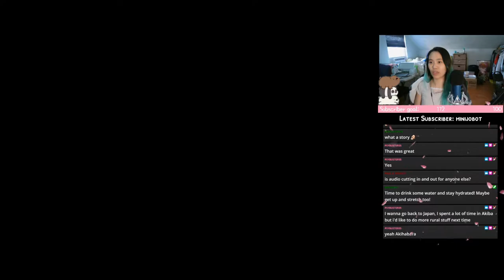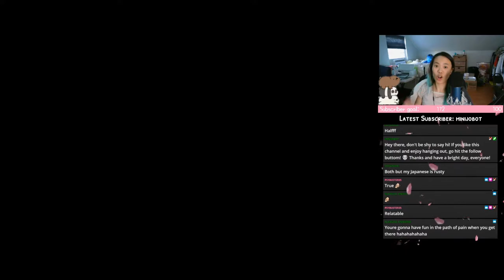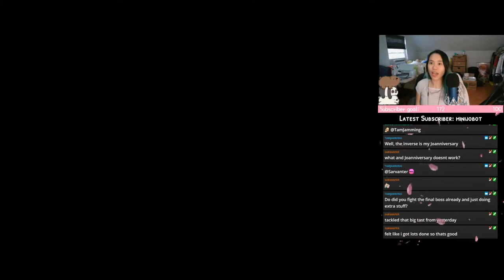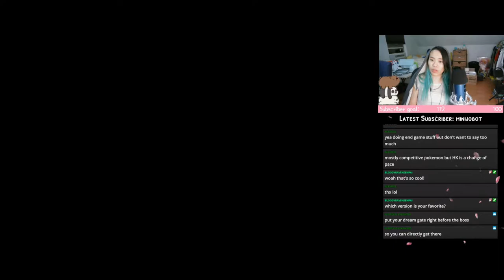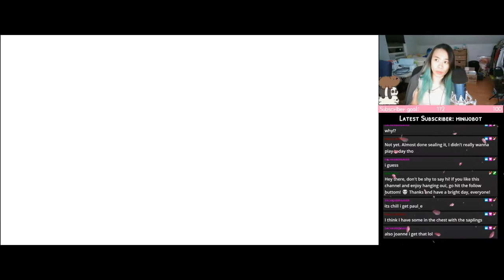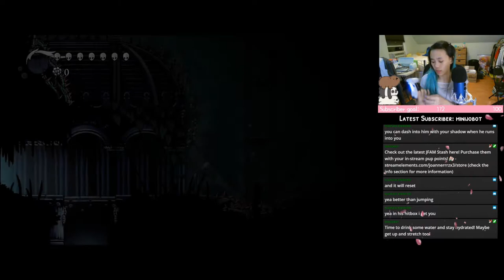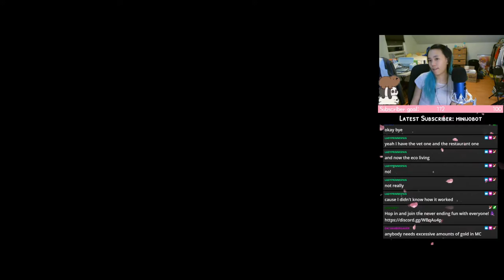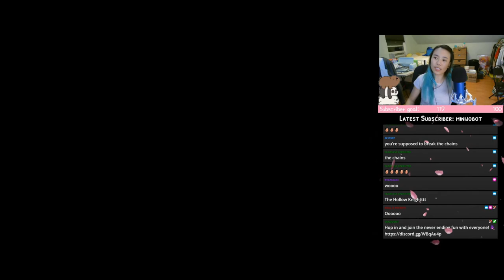Hollow Knight || Episode 34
6.9.2020